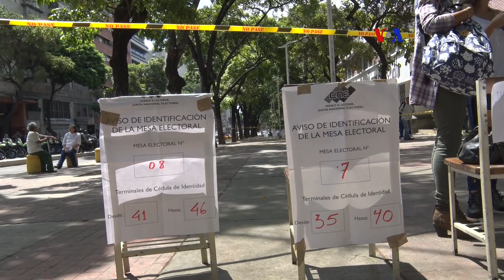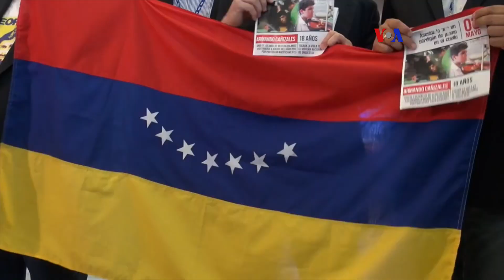Grupo de Lima aumenta presión sobre Venezuela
El Grupo de Lima declaró este lunes que no reconocerá los resultados de las elecciones en Venezuela. La decisión responde al hecho de que el grupo considera que no cumple “con los estándares internacionales de un proceso democrático, libre, justo y transparente”.
Publicado originalmente